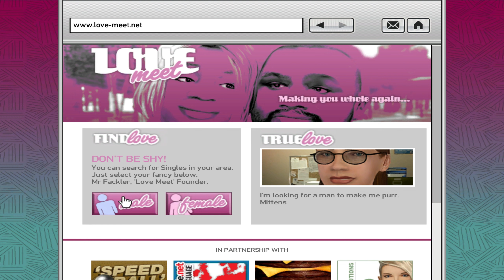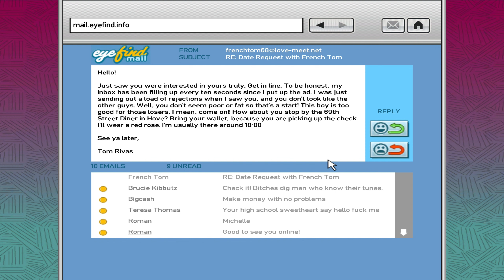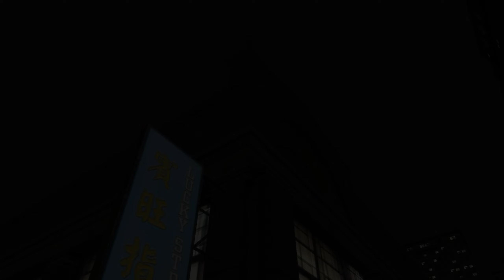GTA 4 Missions (Part 3)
Missions for Manny Escuela, Elizabeta Torres, Brucie, Playboy X, Dwayne.
Escuela of the Streets : Follow the gang member to a warehouse, then kill him and his associates.
Street Sweeper : Kill the gang members at the garage.
Luck of the Irish : Go to a rooftop and watch over Patrick McReary's meeting using a sniper rifle.
Blow Your Cover : Go to the drug deal, Meet up with Johnny Klebitz then escape the LCPD ambush with Playboy X.
Out of the Closet : Use the Internet, set up a date with Tom Rivas, then kill him at the meeting.
The Puerto Rican Connection : Follow the train, then kill the guys who get off.
Deconstruction for Beginners : Meet Dwayne Forge, go to the construction site, and kill the union officials.
Photo Shoot : Use your new Whiz Cellphone to take a picture of Marlon so he can be identified and killed.
No. 1 : Win a street race with a Comet.
Ruff Rider : Kill Jayvon Simson, after choosing the fate of Cherise Glover.
Undress to Kill : Take back The Triangle Club for Dwayne by killing the Trunchez Brothers.
0:00 - Escuela Of The Streets
8:37 - Street Sweeper
11:09 - Luck of the Irish
15:12 - Blow Your Cover
26:19 - Out Of The Closet...(Part 1)
30:06 - The Puerto Rican Connection
35:11 - Deconstruction For Beginners
45:42 - Out Of The Closet...(Part 2)
47:02 - Photo Shoot
49:32 - Out Of The Closet...(Part 3)
51:59 - No. 1
58:12 - Ruff Rider
1:03:30 - Undress To Kill
Grand Theft Auto IV is a 2008 action-adventure game developed by Rockstar North and published by Rockstar Games. It is the sixth main entry in the Grand Theft Auto series, following 2004's Grand Theft Auto: San Andreas, and the eleventh entry overall. Set in the fictional Liberty City, based on New York City, the single-player story follows Eastern European war veteran Niko Bellic and his attempts to escape his past while under pressure from high-profile criminals. The open world design lets players freely roam Liberty City, consisting of three main islands, and the neighbouring state of Alderney, which is based on New Jersey.